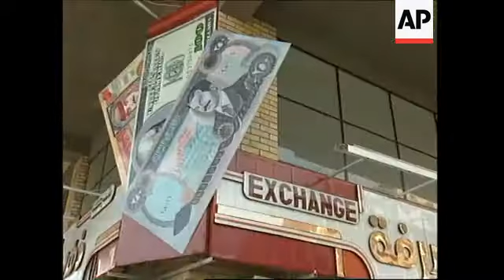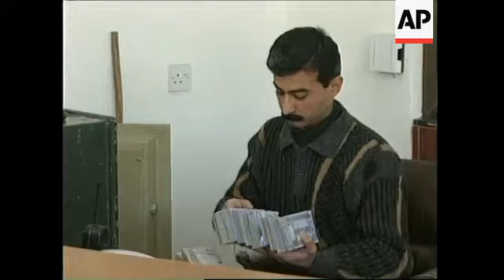IRAQ: COUNTRY CLAIMS VICTORY FOLLOWING US/UK AIRSTRIKES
(21 Dec 1998) Eng/French/Arabic
Iraq is claiming victory despite four days of air and missile attacks.
And President Saddam Hussein's government is steadfastly refusing to allow United Nations weapons inspectors to return to the country.
The U-N's Baghdad-based humanitarian mission chief Hans Von Sponeck says perhaps a few new faces from the weapons monitoring mission might change Iraqi minds.
But, on Monday morning, a senior Iraqi ambassador said the U-N's weapons experts will never be allowed to return.
From before dawn the streets of Baghdad have been echoing to the drum beat of the traditional Ramadan religious ceremony of Suhur.
The rallying call to feast before a dawn to dusk fast is part of the Islamic culture.
This year the fasting period falls in December.
And the Iraqis are celebrating something else - the end of four days of U-S-British bombardment - which is being hailed as a victory for the country.
And Iraqi officials say there is now no possibility of future cooperation with United Nations arms inspectors.
SOUNDBITE: (Arabic)
"Practically, UNSCOM is finished. The American aggression upon Iraq has practically ended UNSCOM's operations in Iraq."
SUPER CAPTION: Salah Al-Muktar, Ambassador-in-waiting
Meanwhile, at the United Nations headquarters across town, preparations are underway for the return of U-N oil-for-food staff who have to feed 24 (m) million Iraqis left hungry by U-N sanctions.
The humanitarian teams left for Jordan ahead of the American bombardment.
The aid workers are due to return to Baghdad on Tuesday.
But, whilst the U-N relief teams are set to return, the future of the inspection teams is far less certain.
The director of the Humanitarian Programme in Iraq, Hans Von Sponeck, said the chances of UNSCOM ever being allowed back are very slim.
SOUNDBITE: (English)
Question: "In your opinion do you think UNSCOM will be allowed back into this country?"
Answer: "If one changes names and faces - maybe."
SUPER CAPTION: Hans Von Sponeck, UN Humanitarian Director in Iraq
He went on to describe how his programme had been disrupted by the bombardment.
SOUNDBITE: (English)
"In normal times three hundred people are here to assist Iraq and our Iraqi national colleagues in helping 24 (m) million people - now we are down to just 30 and of course our programme has been disrupted."
One U-N rice warehouse in the Tikret region was hit, a further setback to the relief programme.
Even the most vulnerable of Iraq's citizens - its children - are already being taught to treat the United States and British bombings as a victory.
In their art classes on Monday, the first day back since the bombardment, they painted pictures of the air-raids.
The sentiment is echoed in the newspapers whose headlines hail the attacks as a great victory for Iraq.
At Baghdad University the same message is clear - few we spoke to wanted the U-N weapons inspectors to return.
SOUNDBITE: (English)
"Well, personally I am against the return of the inspection teams - all the places visited by them have become targets for the Americans and British."
SUPER CAPTION: Vox pop
SOUNDBITE: (English)
"A deadline for the lifting of the embargo should be declared by the Security Council before these inspection teams can be brought back and even then, even then, they should be taught, or told, to act respectfully in terms of Iraq's sovereignty and national security."
SOUNDBITE: (Arabic)
"Because of this cowardly shelling by Clinton my child was injured."
SUPER CAPTION: Walid Khalal,Father